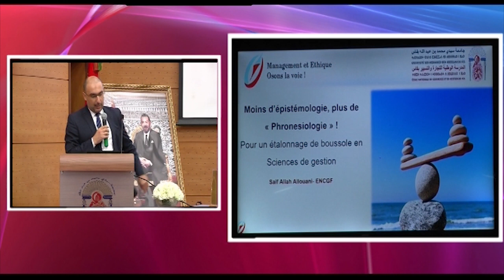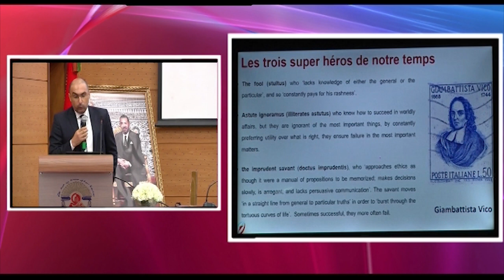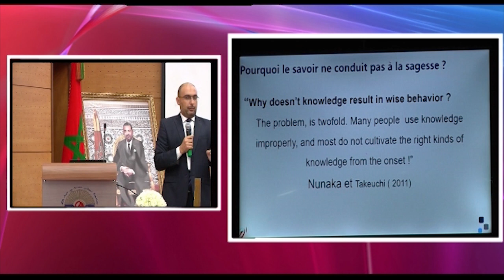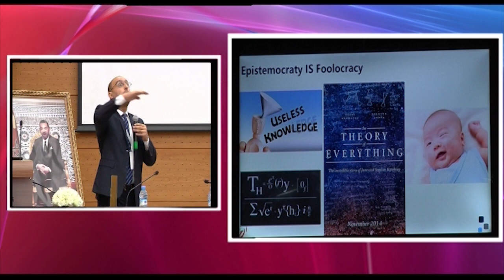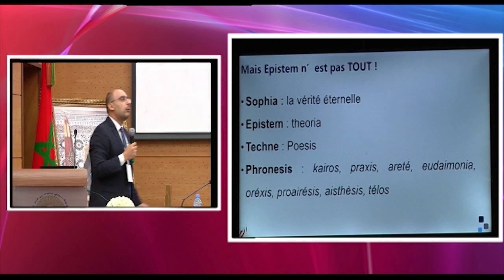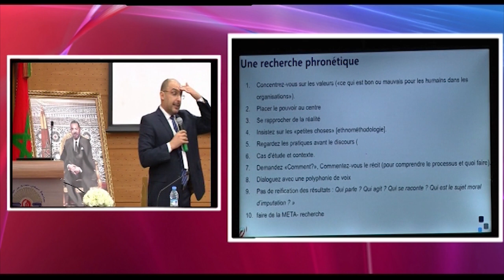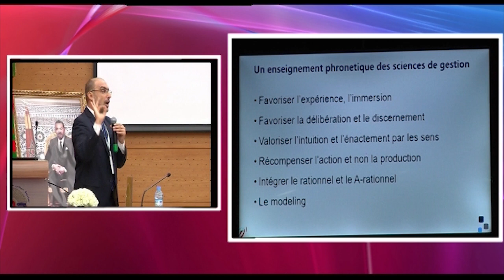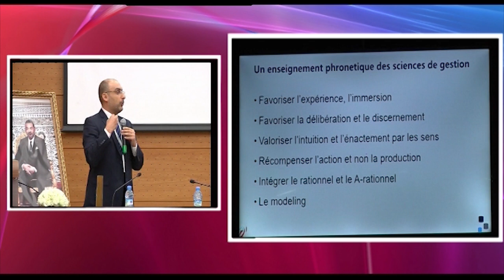Plus de "Phronésiologie", moins d'épistémologie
Keynote speech lors du colloque management et éthique, ENCG FES par professeur Saif Allah Allouani